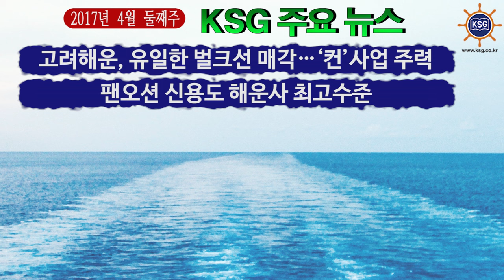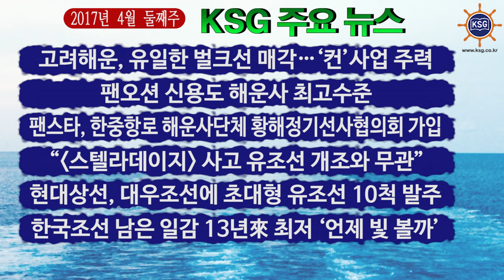2017년 4월 둘째주 KSG 주요뉴스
고려해운, 유일한 벌크선 매각···'컨' 사업 주력, 팬오션 신용도 해운사 최고수준 등